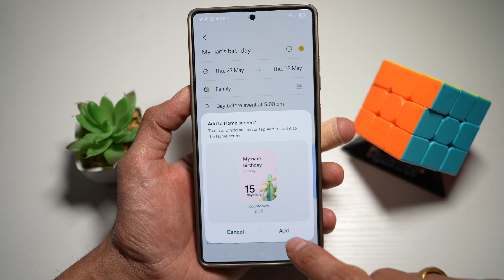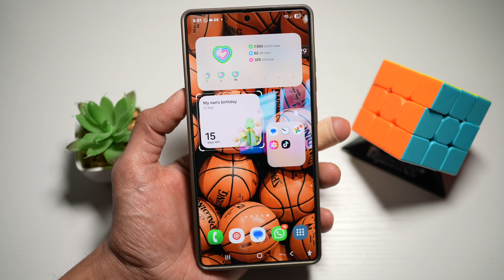How to Add Calendar Countdown Widget On Samsung S25 Ultra Homescreen 2025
00:00 Intro
00:10 Like or no Like
00:20 How to Add Calendar Countdown Widget On Samsung S25 Ultra Homescreen